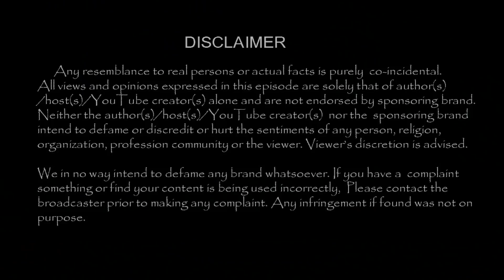திடீர் ரகசிய திருமணம் செய்த ஹிப் ஹாப் ஆதி !! யாரை மணந்துள்ளார் !!|TamilCineChips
Kollywood News | TamilCineChips | - திடீர் ரகசிய திருமணம் செய்த ஹிப் ஹாப் ஆதி !! யாரை மணந்துள்ளார் !!